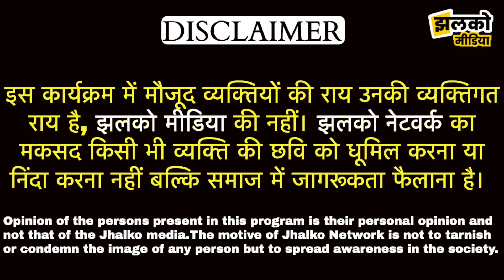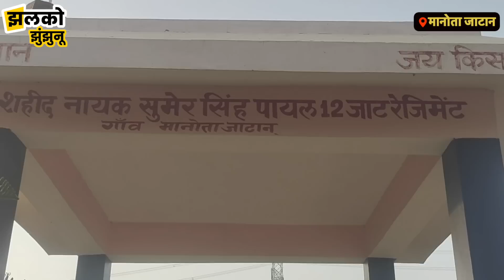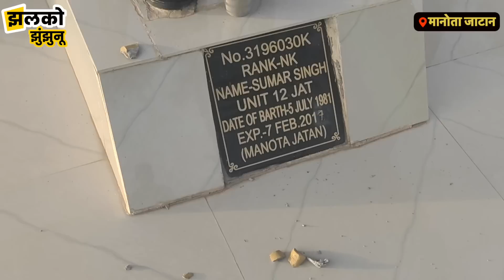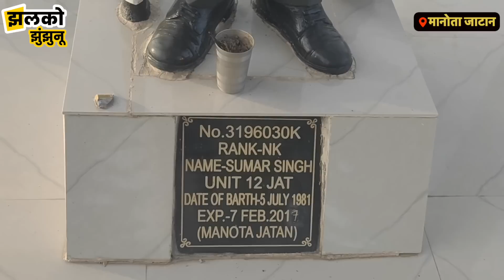वीर भूमि झुंझुनू में शहीद का अपमान, पत्थर मार मारकर करि मूर्ति खंडित, देखें ग्राउंड रिपोर्ट ~ News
वीर भूमि झुंझुनू में शहीद का अपमान, पत्थर मार मारकर करि मूर्ति खंडित, देखें ग्राउंड रिपोर्ट ~ Jhunjhunu News

Produced By: Jhalko Jhunjhunu
Edited By: Amit Ji
Reported By: Arun Ji
Cameraman :